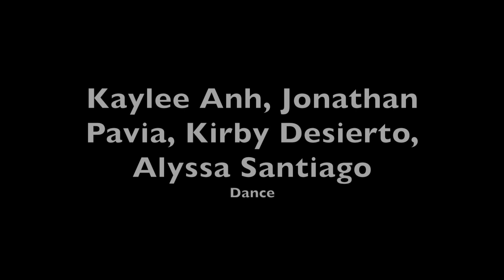FACT@VCU: Talent Night '17 (Act 1)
Performances

0:02 Filipino and American National Anthems (Sung by: Branden, Jenika, Jules, Abby, Alyssa, Leilani, Kriskatlin)

2:39 Kriskatlin Zabala (performing "Latch")

5:14 Kaylee Anh, Jonathon Pavia, Kirby Desierto, Alyssa Santiago (Dance)

7:48 Mark Alas & Ariel Magalon (Breakdancing)

10:35 Steven Phan & Amy Heng (performing "Take Me To Church")

14:18 Luan Ma & Jeanpaul Quino (performing "The A Team" )

18:40 Kevin Canoy, Christina Pham, Alix Jackson (performing "Hey Soul Sister")

21:50 AJ Barros (Rap)

26:54 Steven Phan (Spoken Word)

31:08 Adam Ransom (performing "Eyes on Me")

36:16 Black Excellence (Rap)

39:55 Victoria Romano ("Spiked Heels" Monologue)

41:47 Amie Rodriguez & Jo Santos (performing "City of Stars")

44:16 Jules, Jenika, Abby, Will (performing Daniel Caesar Medley)

49:36 Taylor Tran (The Worm)

49:56 Chinese Lion Dance